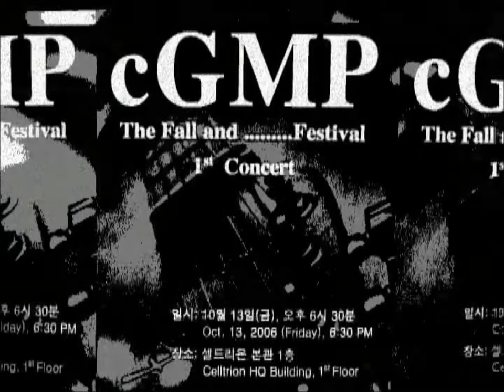cGMP Fall Concert Intro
Celltrion ROK 2006